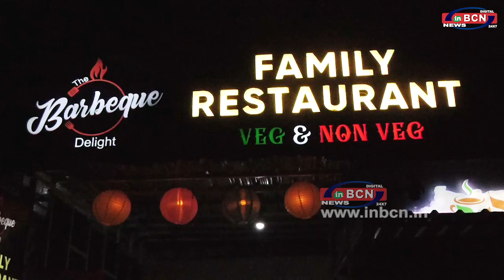द बारबेक्यू फॅमिली रेस्टॉरंट | INBCNNEWS